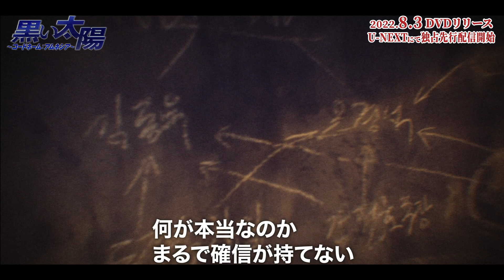過去の記憶を取り戻せ！スペシャル動画公開！「黒い太陽」PV2「ナムグン・ミンの魅力篇」（2分33秒）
カリスマ俳優ナムグン・ミンの“神”演技を堪能できるスペシャルPV2「ナムグン・ミンの魅力篇」公開！
スペシャルPV ２ 「ナムグン・ミンの魅力篇」では、過去の記憶を探りながら疑心に苛まれる圧巻の内面演技など、カリスマ俳優ナムグン・ミンの“神”演技を堪能できる。
全編を貫く緊迫感とともに二転三転するストーリーが展開するドラマ本編は、独占先行配信中のU-NEXTや、8月3日(水)リリースのDVDでチェック！

MBC演技大賞5冠達成の話題作、韓国No.1カリスマ俳優ナムグン・ミンの新たな最高傑作がここに誕生！
失踪した国家情報院のエリート要員、彼の失われた記憶に隠された“真実”とは――？
総製作費150億ウォンを投じた圧巻のスケールで贈る、サスペンス・スパイアクション超大作！

【作品紹介】
密航船で謎の男が発見される。伸び放題の髪とひげ、拷問のあとをうかがわせる傷跡。男は１年前、任務遂行中に死亡したと思われた国家情報院の要員、ハン・ジヒョクだった。彼は１年間の記憶をすべて失っていた。最優秀のエージェントとして名をはせた彼の変わり果てた姿に、国家情報院内部に動揺が走る。ジヒョクは記憶を失くしたまま国家情報院に復帰することになる。そんな彼に、記憶を失くす前の自分から、国家情報院内部に裏切り者が存在するというメッセージが届く。誰も信じられない状況下、１人で動き始めるジヒョク。彼の失った記憶には、大きな謎が隠されていた…。

【キャスト】
ナムグン・ミン「ストーブリーグ」「キム課長とソ理事～Bravo! Your Life～」
パク・ハソン「平日午後3時の恋人たち」「パンドラの世界～産後ケアセンター～」
キム・ジウン「他人は地獄だ」「ドクタープリズナー」
キム・ドヒョン
イ・ギョンヨン

2021年 韓国ドラマ
U-NEXT にて2022 年6月27 日（月）より独占先行配信開始
DVD：2022 年8月3 日（水）リリース
DVD発売･販売元：NBCユニバーサル･エンターテイメント